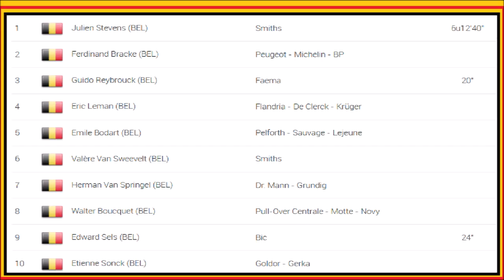Julien Stevens champion de Belgique 1968